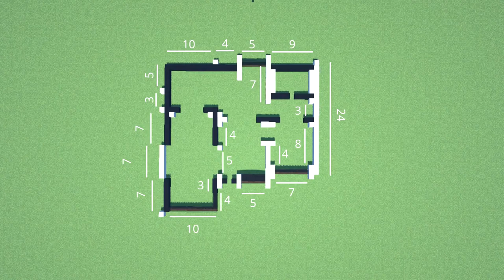MODERN MANSION MINECRAFT TUTORIAL | PART 1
Hello, today in my first video I'll be showing be showing you part one of how to build this modern mansion, hope you enjoy :)